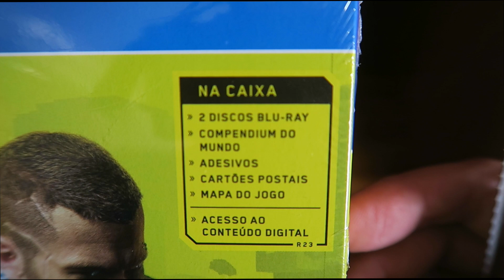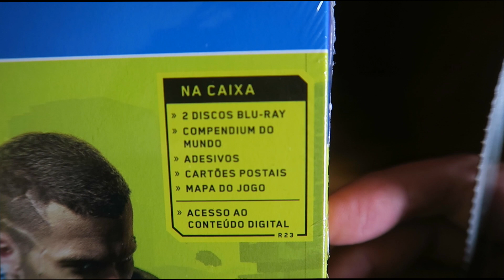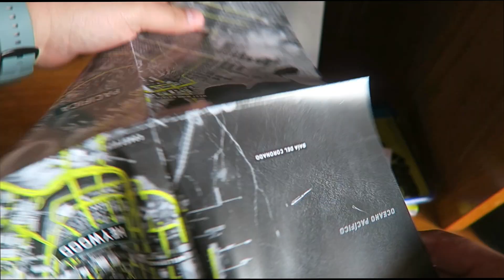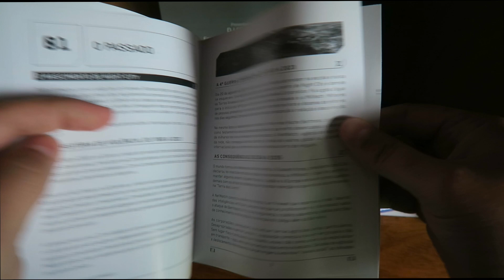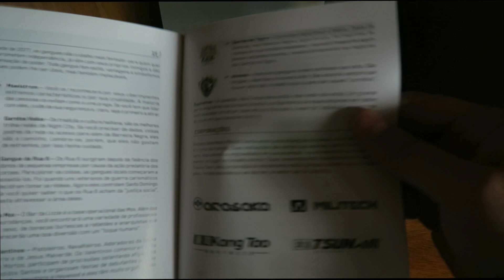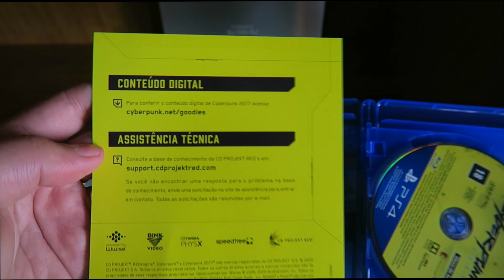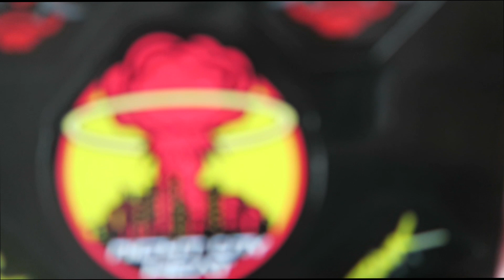CYBERPUNK 2077 VALE OU NÃO APENA COMPRAR?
Comprei CYBERPUNK 2077 por R$ 120,00 vale a pena comprar por esse valor?
Você compraria Cyberpunk 2077, mesmo tendo muitos bugs?